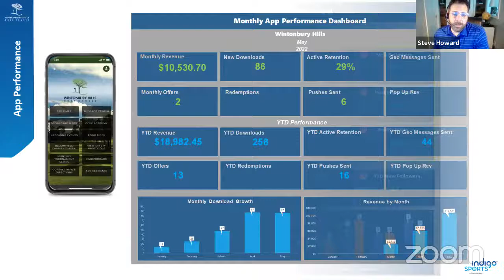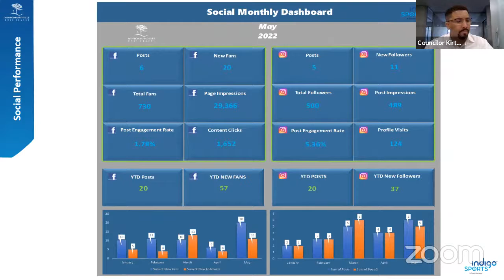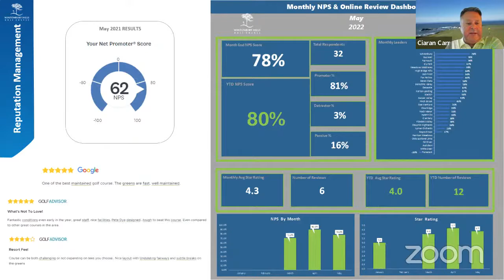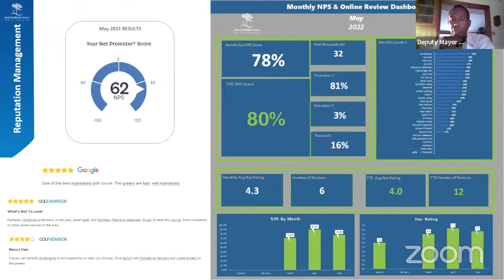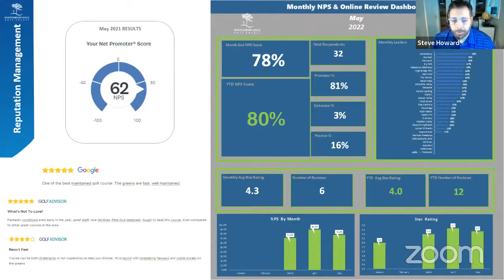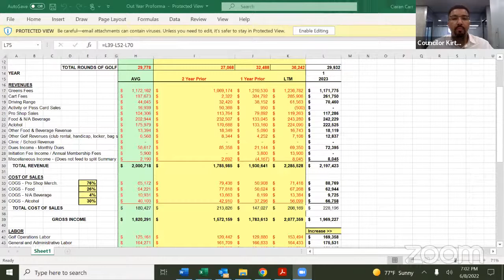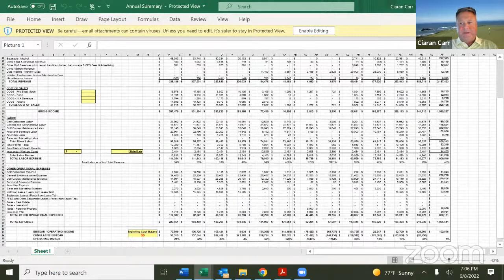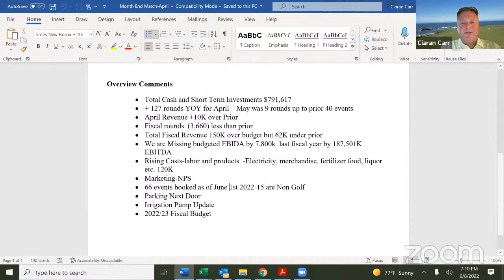Golf Ad-Hoc Committee Meeting - June 8, 2022